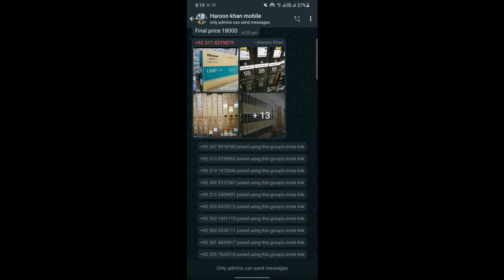Expose Chaman border | Quetta squad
it is vlog channel here we try to show you beauty of Balochistan province and you will see the beautiful culture of balochitan with is healthy food and wealthy mountains clean lake and amazing weather. The most best part of this channel is here you will find the places of Quetta city and its nature.